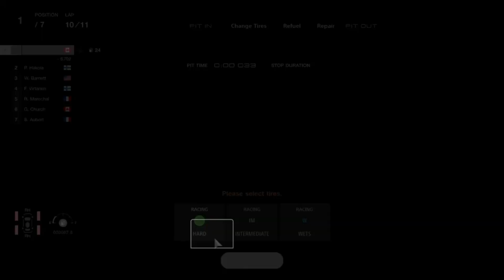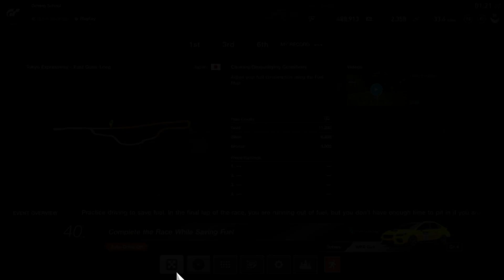driving school part #6